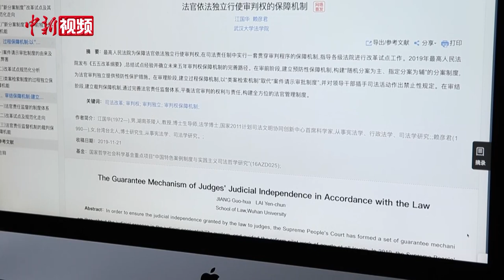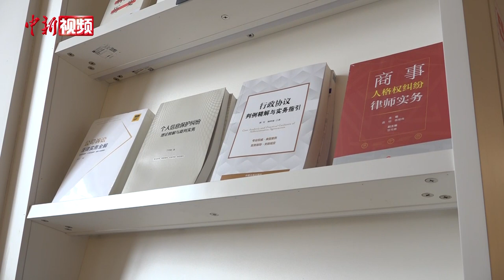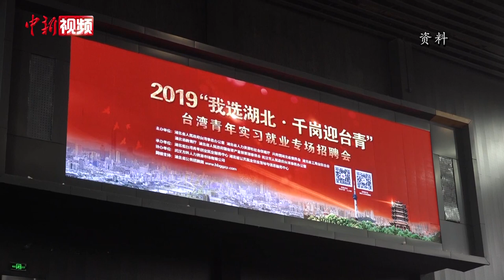台湾青年赖彦君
2022年“湖北青年五四奖章”评选结果5月4日揭晓，中南财经政法大学“90后”台籍教师赖彦君成为该荣誉获得者之一。她也是2018年以来，湖北第5位获此荣誉的台胞。
赖彦君于2009年来到武汉大学法学院求学，先后在此取得法学学士、硕士及博士学位。硕士研究生期间，她通过考核取得律师执业证，成为湖北首位台籍执业律师。2020年毕业后，她通过湖北“千岗迎台青”专场招聘会，入职中南财经政法大学法学院。